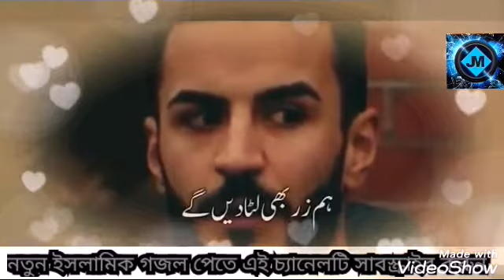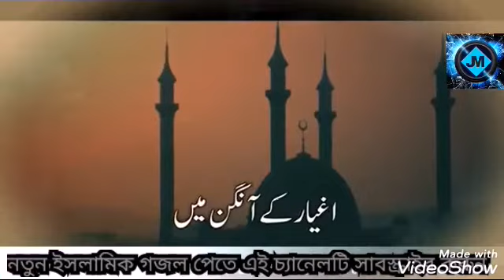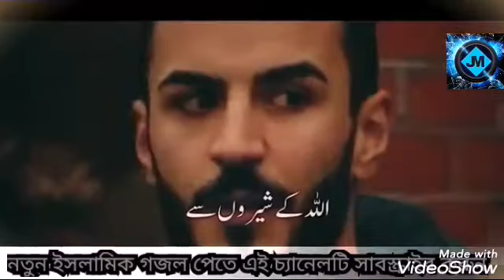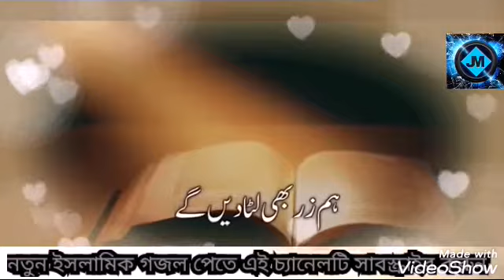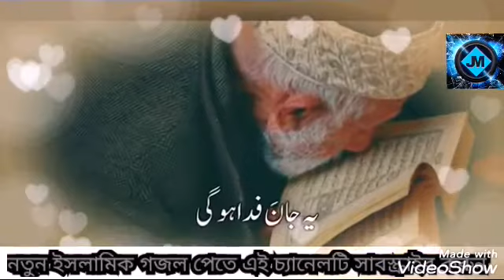New Beautiful Naat Sharif 2020 (( নিউ ইসলামিক গজল ইসলাম জিন্দাবাদ কোরআন জিন্দাবাদ)) 2020